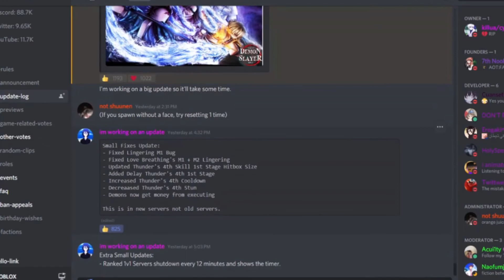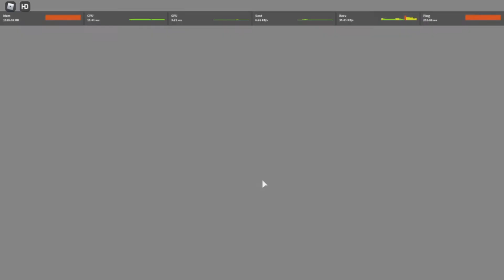(UPDATE!) Flame Breathing is The Most Fun Breathing in Demon Slayer RPG2 | DSRPG2 Roblox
Flame is a certified goat breath.

I'm a YouTuber for fun. Like and sub up (would mean a lot), its free lol
『Like Goal 19.99 』

📌Timestamps📌

★Banner & profile picture by: KidNasuu (no comms)
★Thumbnails by: KidNasuu

★Roblox is.
an online platform and storefront where users go to play games. Roblox is not a game, it is a place where people play games made by other developers. In this sense, it is more similar to PC platform Steam than it is to any online children’s game.

What makes Roblox different from anything else in the games industry — including a storefront like Steam — is that all the games are made by its users. On Roblox, the fun doesn’t just come from playing games, it also comes from making games. These games are not formally developed by Roblox Corporation, but by users of the platform. Currently, the official website boasts that its users have published over 20 million games on the platform.